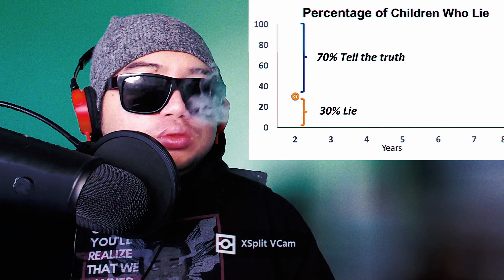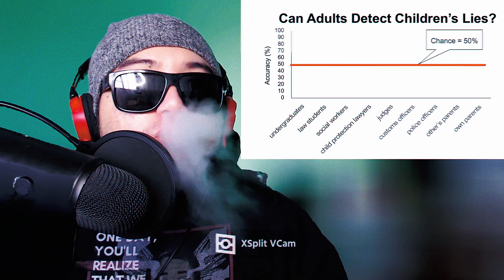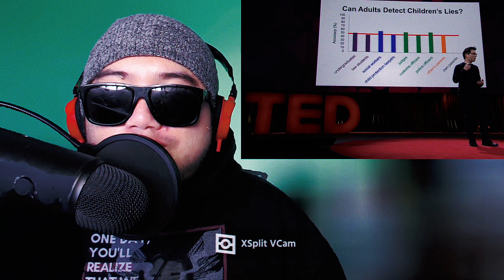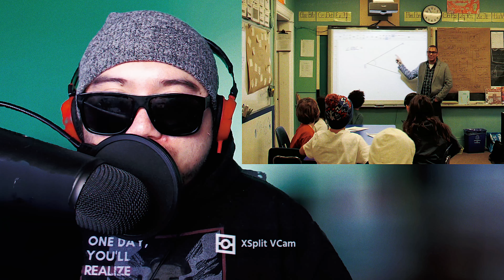STOP LYING...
If You Want Your Youtube Channel To Grow, Stop Lying.

00:00 Introduction
01:18 3 Myths We Believe About Lying
01:51 Becoming A YouTuber is human development
03:13 Lying Is a Part of Human Development
04:56 What Makes A Good Liar
06:17 ADHD and developmental issues
06:54 Test Your Lie Detector Abilities
08:42 Can Professionals Tell When You're Lying?
10:44 Early A. I That Can Detect When You're Lying On Video
11:43 Transdermal  Optical Imaging
13:02 Authenticity Is Key
16:34 Why Should Your Audience Listen To You
18:32 How This Technology is being used Today (yes, google uses it)
20:53 Stop Lying

Are you struggling to grow your YouTube channel? If so, you might be making one of the biggest mistakes that YouTubers make: lying.

In this video, I'm going to explain why lying is a bad idea for your channel and how to stop doing it. I'll also share some tips on how to grow your channel without resorting to dishonesty.

Here are some of the reasons why lying is a bad idea for your YouTube channel:

It can damage your credibility. If you're caught lying, viewers will lose trust in you and your channel.
It can turn viewers off from your content. People don't want to watch videos from creators who they don't trust.
It can hurt your search ranking. YouTube's algorithm takes into account factors like viewer engagement and watch time when ranking videos. If viewers click away from your videos because they think you're lying, your ranking will suffer.
So how can you stop lying and grow your channel? Here are a few tips:

Be honest about your content. Don't overhype your videos or make promises that you can't keep.
Be transparent about your goals. Let viewers know why you're creating content and what you hope to achieve.
Be consistent with your content. Upload high-quality videos on a regular basis.
Engage with your viewers. Respond to comments and questions, and participate in discussions.
In addition to these tips, there are also technologies that can spot lying. These technologies use a variety of methods to analyze a person's body language, facial expressions, and voice patterns to determine if they are being truthful. While these technologies are not foolproof, they can be a helpful tool for detecting deception.